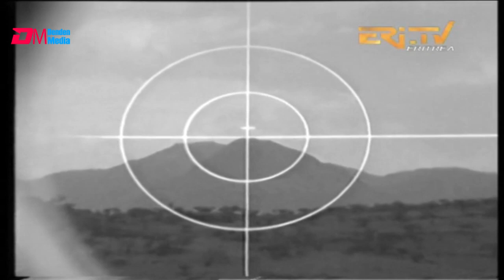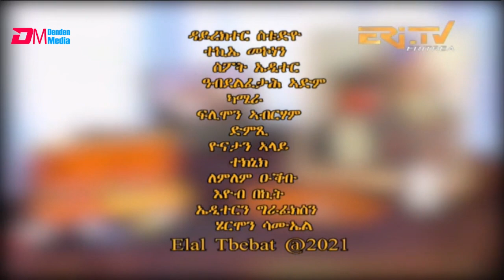ዕላል ጥበባት፡ ዕላል ምስ ሙዚቀኛን መምህር ሙዚቃን ሕሩይ ገብረሚካኤል | elal tibebat - Interview with Mr. Huruy Gebremichael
ERi-TV, Eritrea - ዕላል ጥበባት፡ ዕላል ምስ ሙዚቀኛን መምህር ሙዚቃን ሕሩይ ገብረሚካኤል | Interview with musician and music teacher Mr. Huruy Gebremichael